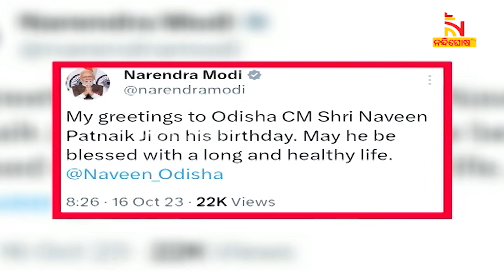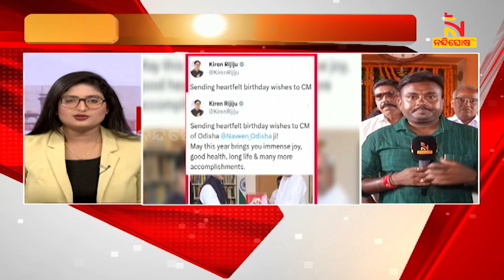ନବୀନଙ୍କ ଜନ୍ମଦିନରେ ବ୍ରହ୍ମପୁରରେ ଦୀପଦାନ | CM Naveen's Birthday | Nandighosha TV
ନବୀନଙ୍କ ଜନ୍ମଦିନରେ ବ୍ରହ୍ମପୁରରେ ଦୀପଦାନ | CM Naveen's Birthday |

* DishTV Channel No: 1367
* Airtel Digital TV Channel No: 611
* TATASky Channel No: 1779
* hathw@y Channel No: 731
* Ortel Channel No: 707
* Videocon d2h Channel No: 840
* SITI Channel No: 17 & 458
* GTPL Channel No: 719
* SUN Direct Channel No: 667
* Asianet Channel No: 219